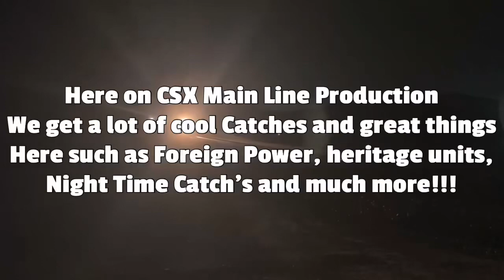Long Fast CSX I032 Intermodal Combo Train NB with Do Not Hump Boxcar